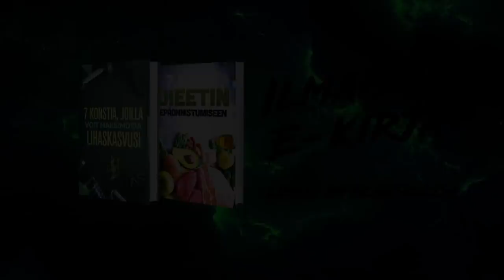TESTO DIARIES 2 - Isä & Vaari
testotimo
melbis

Treeni:
Kulmasoutu Tangolla 5 x 12

Alatalja Kapea 5 x 15
Supersarjana
Pullover 5 x 12

Ylätalja Leveä 5 x 8 DROP 8

Hauiskääntö Taljassa Mutkatangolla
5 x 12 DROP 10

Hammerkääntö
5 x 12 DROP 10

Hauiskääntö Istuen Käsipainoilla
5 x 12

Hauiskääntö Mutkatangolla 5 x 12
Supersarajana
Hauiskääntö Ristikkäistaljassa Pääntakaa 5 x 12